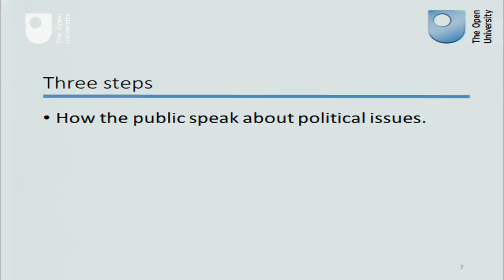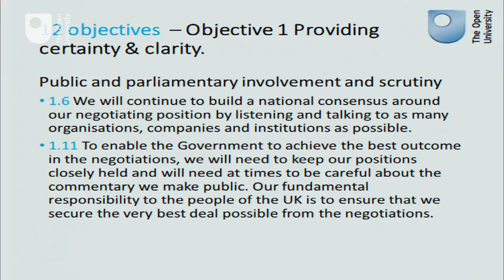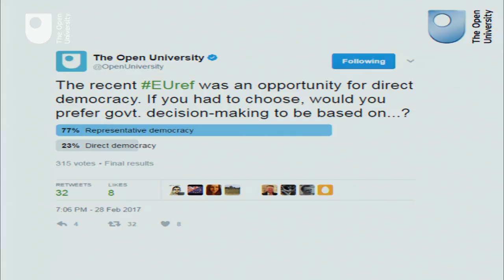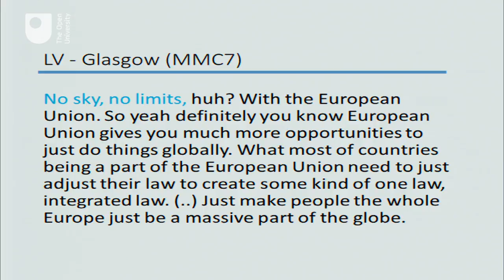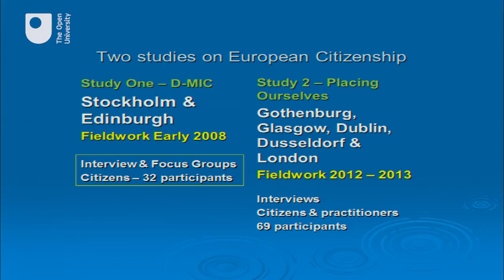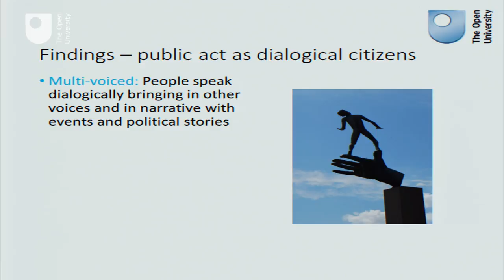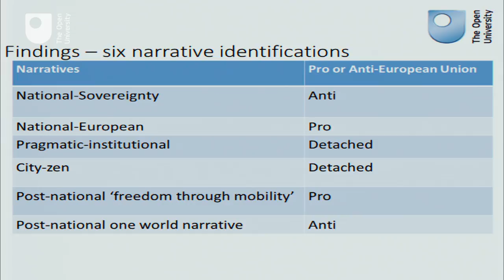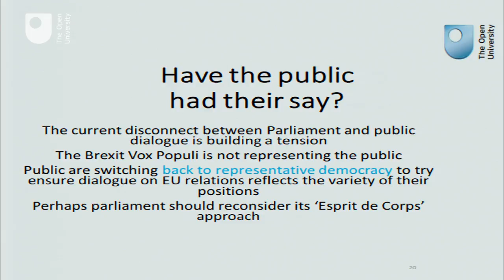Brexit OpenMinds Talk - Dr Kesi Mahendran